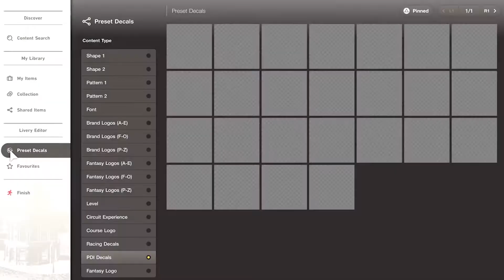The Games I'm Excited For From THAT PlayStation Event!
In this video, I talk about all of the games I'm excited about from the PlayStation Event (Or Showcase) from Sony, and Oh Boy is there are a lot of cool games coming to PlayStation soon!
Links